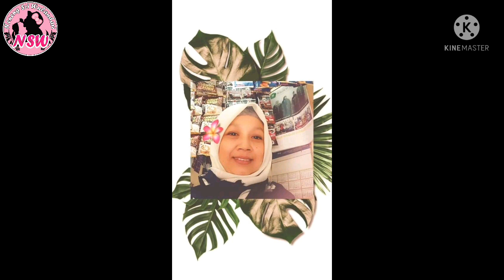CARA BUAT KUE KUPING GAJAH || SISANYA KERINDUAN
halo gays welcome back ,, kali ini bude aku sedang memberitahu CARA BUAT KUE KUPING GAJAH || SISANYA KERINDUAN, sungguh ak rindu, ingin pulang kampung
makasih mama vidionya,